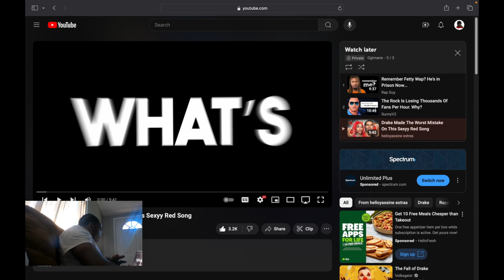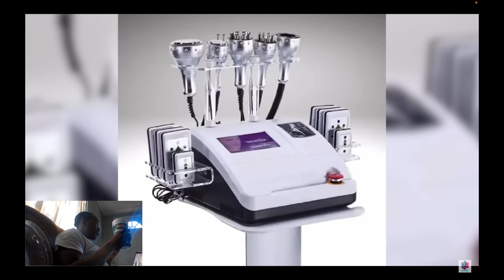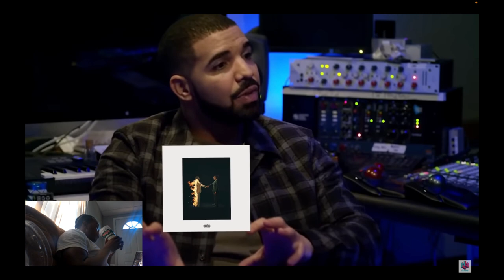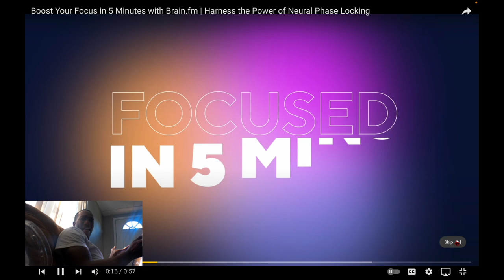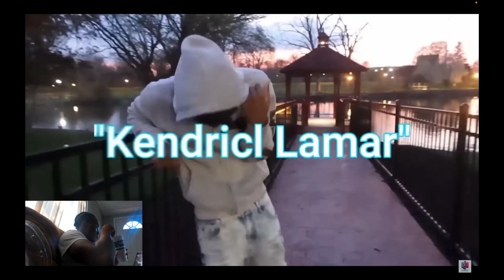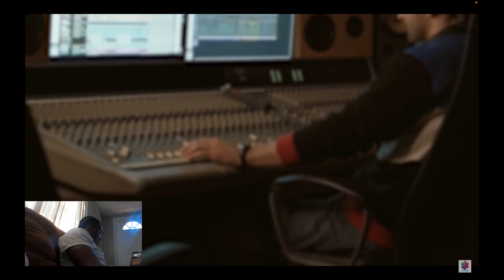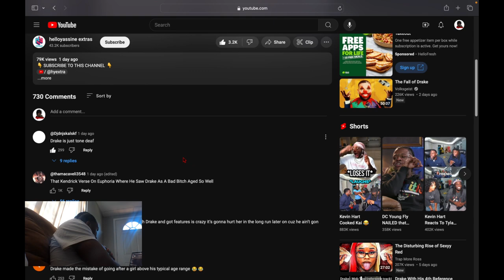Drake Fans down -1000👎🏾...Reacting to drake made the worst mistake on this sexy redd song